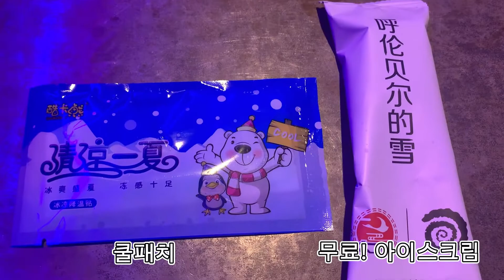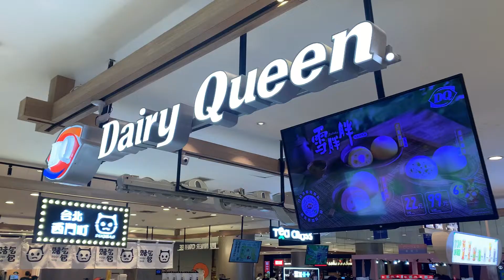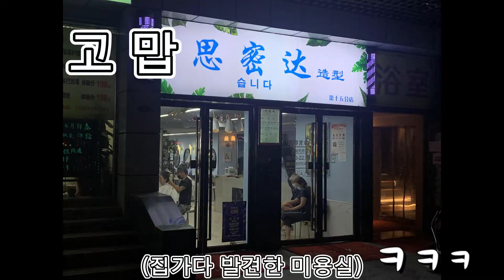볼링치고 양꼬치먹고 아이스크림 먹자! l먹방l브이로그lvlogl상하이lDQl上海l MUKBANG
안녕하세요 토핑이 여러분들~
오늘은 짧은 영상 준비했어요~
친구들 만나서 가볍게 볼링치고 밥먹고 왔습니다!
요새 볼링 가끔씩 치는데 운동 안좋아하는 제가 해도 너무 쉽고 재밌더라구요!
여러분들도 시간나면 친구들과 한번씩 해보세요! ㅋㅋ
근데 너무 오래 치시면 팔아프니깐 한게임씩만! ㅋㅋ
요새 너무 덥죠?
다들 더위 조심하시구 행복하세요!
감사합니다